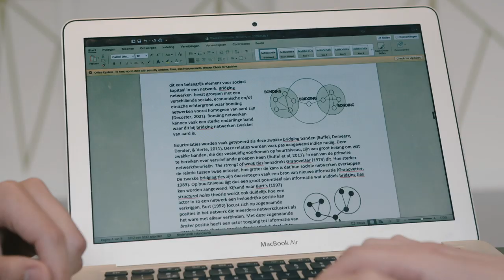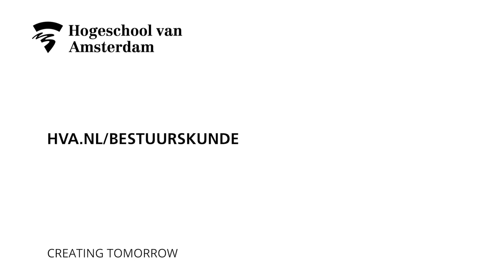HvA Bestuurskunde - Iets voor jou?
Ben jij een echte netwerker, sociaal, taalvaardig en communicatief en wil je precies weten hoe de structuur van de overheid en maatschappelijke organisaties in elkaar steekt?

Dan is Bestuurskunde iets voor jou. Wil je meer weten over de opleiding? Kijk op en bezoek een open dag.